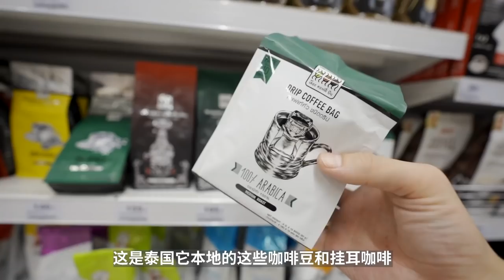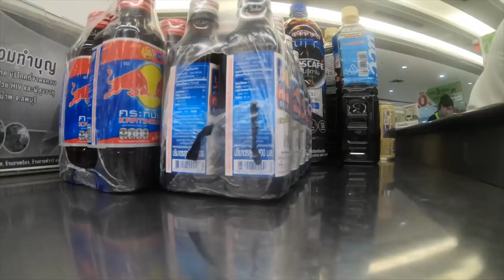泰國本地超市12種罐裝咖啡試喝測評！12 Canned Coffee Tasting Test! | 牛小咖MumaMoo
今天我在泰國的Big C超市！
眾所周知，泰國對於咖啡的接受度非常高，隨處可見咖啡店，
所以我準備嘗試一下他們本地超市裡賣的咖啡產品！
頻道首頁有更多精彩內容哦！